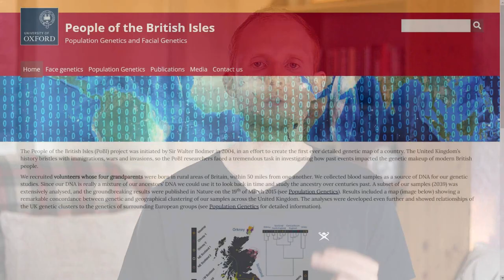The Genetic (DNA) History of Scotland, England, Wales and Northern Ireland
The Genetic History of the British Isles: Scotland, England, Wales and Northern Ireland

What’s the genetic history of the British Isles and what impact did the Romans, the Vikings, the Anglo-Saxons and the Normans have on its genetic make-up? The People of the British Isles study, led by researchers from the University of Oxford, set out to answer this question. They took DNA samples of UK and European volunteers to identify clear traces of population movements into the UK over the past 10,000 years. They found 17 clusters of individuals that had similarities in their DNA that matched remarkably well with their geographical locations. The major findings of the study were that:

The Anglo-Saxons made a noticeable impression on the genetics of much of England but they did not completely wipe out earlier settlers. Groups of Angles and Saxons from ancient Germany and Denmark migrated over to Britain beginning in the 5th century after the Romans left. The genetic map of Britain shows that most of the eastern, central and southern parts of England form a single genetic group with between 10 and 40 per cent Anglo-Saxon ancestry. However, people in this cluster also retained DNA from earlier settlers. The invaders did not wipe out the existing population; instead, they seem to have integrated and intermarried with them.

What impact did the Vikings have? Although highly influential militarily, politically, linguistically and culturally, there is no obvious genetic signature in England from the Danelaw period. In Orkney however, there is a remarkable genetic legacy. The population in Orkney emerged as the most genetically distinct, with 25% of DNA coming from Norwegian ancestors. This shows that the Norse Viking invasion (9th century) did not simply replace the indigenous Orkney population however, but intermarried with the indigenous Pictish population. More broadly, there was a notable Norwegian signal in all Scottish and Northern Irish samples, however this was less pronounced in Northern England, and even less so in Wales. The most different of all the clusters from the rest of the UK was Orkney, what clearly corresponds to the existence of a Norse Viking Earldom in Orkney from 875 to 1472.

The genetic evidence indicates that people from Wales are most closely related to the Palaeolithic settlers who first moved across from Europe as the ice receded. These first settlers following the last ice age spread across the British Isles, but people in England, Scotland and Ireland were more impacted by later migration and invasions than Wales. Thus, the Welsh are the most genetically similar to the earliest settlers of the British Isles after the last ice age than any other group in the study. There was however a genetic split between north Wales and south Wales.

Sources:

Settlers: Genetics, Geography and the Peopling of Britain - Oxford University Museum of Natural History

University of Oxford - Who do you think you really are? A genetic map of the British Isles

University of Oxford - People of the British Isles - Population Genetics and Facial Genetics

0:00 Intro
0:42 Anglo-Saxons
1:29 Vikings, Danelaw and Orkney
2:35 Wales
3:15 The Romans and the Normans
3:45 The Celts
5:17 Support